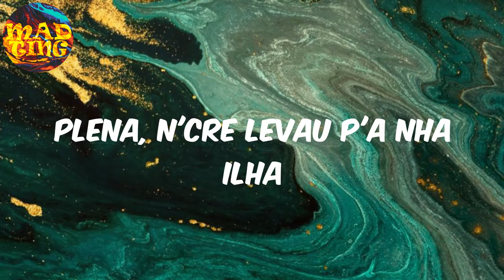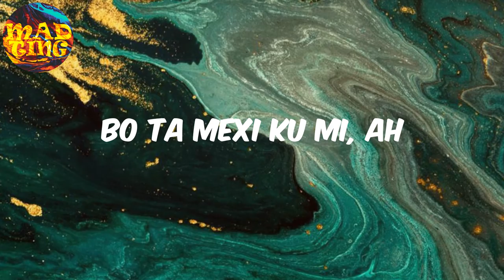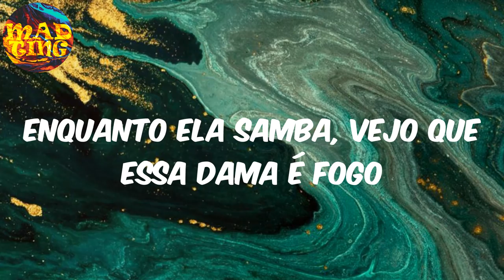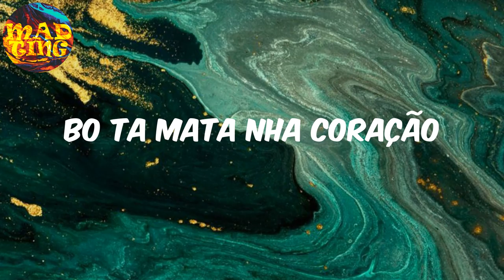𝙿𝚕𝚎𝚗𝚊 - 𝙽𝚎𝚕𝚜𝚘𝚗 𝙵𝚛𝚎𝚒𝚝𝚊𝚜 (𝙻𝚢𝚛𝚒𝚌𝚜)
Nelson Freitas Lyrics Plena

Lyrics:
I wanna get along, Felino
Plena, plena
Oh nha menina plena
Bo ta mata nha coração
Oh, plena, plena
Forti menina, bo é plena
Plena, bo é tudo na nha vida
Bo é luz que ilumina
Bo é nha poesia
Bo 'tá ready pa conxi nha mãe
Plena, n'cre levau p'a nha ilha
Da um volta na prainha
Bo ma bo é bonita
Jam ganha peito p'a conxi bo pais
Momentos bons vêm e vão
E as coisas são como são
Caidinho por ti
Bo ca tem noção
Como não
Plena, plena
Oh, plena, plena
Bo ta mexi ku mi, ah
Bo ta pom ta disvia
Djan teni tempo, 'tá correr bu trás
Plena, bo é nha vitamina
Bo ta pon fortifica
Bo melanina ta brilha
Na realidadi mi ja bu mudam
É tão bom, é tão bom
É tão bom
Bo ta matam nha coração
Plena, plena
Oh, plena, plena
A vida é tipo bola, jogo ela com os pés
Tipo jogo, vim ao banco levantar mais cash
Todo fresh, qual é o work que esse puto exerce
Exercito a mente enquanto o meu salário cresce
Bom bom bom bom cena, bom drena
N'curti kel dama é atrevida
Sabi na sabura, sabi namam mestel na vida
Esquece si passado, poi futuro sa ta brilha
Hoji n'ca ta esquece man ta leba la prainha
Pego a caneta, do retrato faço o esboço
Extrato detalhado como se fosse o teu corpo
Enquanto ela samba, vejo que essa dama é fogo
Curti da vibe dela, p'ra a semana 'tou de novo
N'curti kel dama atrevida
Esquece esse passado, poi futuro sa ta brilha